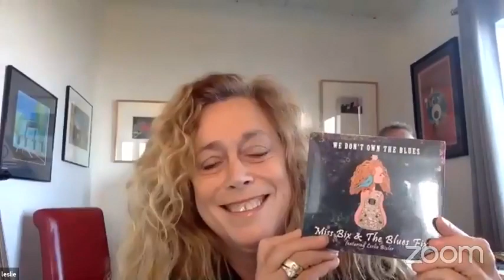BSCP Virtual Jam Miss Bix and her Family Band 9 25 2020